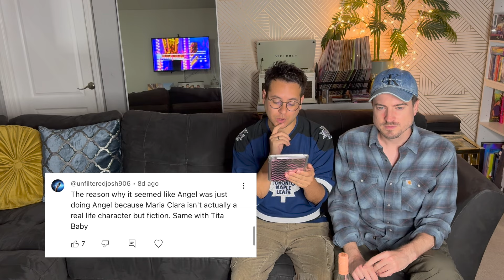Drag Race Philippines Season 3 Episode 6 Reaction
Drag Race Philippines Season 3 Episode 6 Reaction! The 6th episode of Drag Race Philippines is out and the queens started with a mini challenge where they had to work on their acting skills. They each had to recite a line and give it their most dramatic take. We love these mini challenges! They are so much fun. Then the queens were told they would be competing in a Rusical! This was inspired by wicked! Everyone did so well. It was hard to tell who would be in the bottom. The winner of the 6th episode is Zymba Ding! The bottom 2 are John Fedellaga and Popstar Bench! John Fedellaga was eliminated. What did you think of the 6th episode?! The cast of season 3 of Drag Race Philippines are : Angel , J Quinn, John Fedellaga , Khianna , Maxie , Myx Chanel , Popstar Bench , Tita Baby , Versex , Yudipota , Zymba Ding! Who do you think will win season 3?